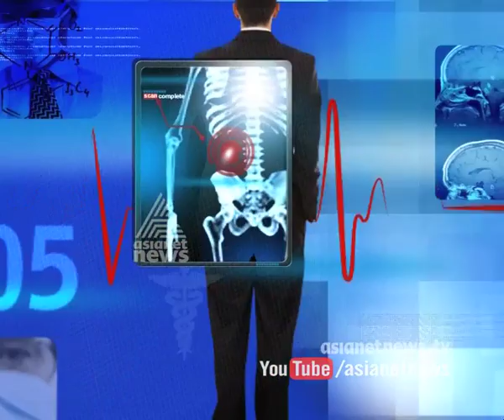Eye Donation and Process : Doctor Live 22nd April 2015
Guest : Dr: KV Raju ( Kozhikode Medical College )